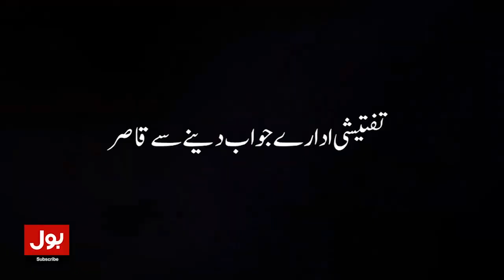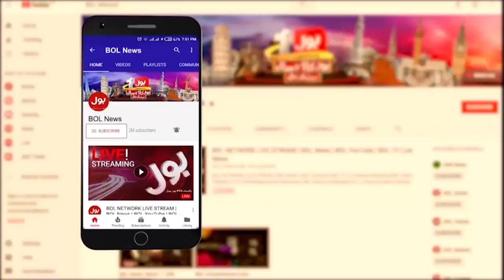Noor Jahan Ailing Female Elephant At Karachi Zoo | Wildlife Expert Exclusive Talk | Breaking News